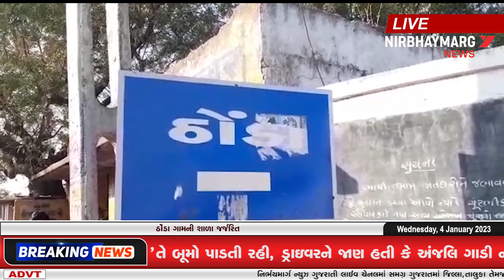ભાવનગરના ઉમરાળા તાલુકાના ઠોંડા ગામની શાળા જર્જરિત બનતા બાળકોને હાલાકી |Gujarat live News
|Breaking News | NIRBHAY MARG NEWS

NIRBHAY MARG NEWS એ NIRBHAY MARG NEWS BROADCAST PVT.LTD. દ્રારા ચાલતી ગુજરાતના ખૂણે ખૂણાના પળેપળની ખબર ધરાવતી ગુજરાતી ન્યૂઝ ચેનલ છે,ગુજરાતના તમામ જીલ્લા,તાલુકા તથા ગ્રામ્ય વિસ્તારોમાં બનતી ઘટનાઓના પળે-પળ ના સમાચાર દર્શકમિત્રો સુધી પહોંચાડે છે.નિર્ભયમાર્ગ ન્યૂઝ ચેનલનો મુખ્ય ઉદ્દેશ પ્રજાની સમસ્યાઓને નિર્ભય,નિષ્પક્ષ અને સચોટ રીતે તાર્દશ કરવાનો છે.નિર્ભયમાર્ગ ચેનલના માધ્યમથી રાજકારણ,ભકિત-રસ,પોલીસ અને ક્રાઈમ, સાહિત્ય,ખેલ-જગત, મનોરંજન, કૃષિ-જગત,તથા ગુજરાતની ધરોહરને અંકીત કરતા ઐતિહાસિક સ્થળોના એક્સક્લ્યુઝીવ સ્પેશિયલ એપિસોડ સાથે આપની સાથે જાેડાઈ રહેવા પ્રયત્નો કરીએ છીએ.આ ઉપરાંત નિર્ભયમાર્ગ ન્યૂઝ એ કોઈ એક ધર્મ કે સંપ્રદાયને મહત્વ આપતી નથી.સરકારશ્રીની વિવિધ યોજનાઓથી માંડીને મહત્વની જાણકારી પ્રજા સુધી પહોંચાડવા અમે હંમેશા કાર્યરત રહીએ છીએ. આપની આજુબાજુ બનતી ઘટનાઓ તથા સમસ્યાઓને સમાચાર રૂપી સંવેદના આપવા માટે આજે જ સંપર્ક કરો.

1. Breaking News
2. Fast News Upadate
3. Gujarat News Daily Update
4. Gujarat Local News
5. Gujarati News Live
6. Gujarati News Live Today
7. Gujarati News Channel Live
8. Gujarati News Channel